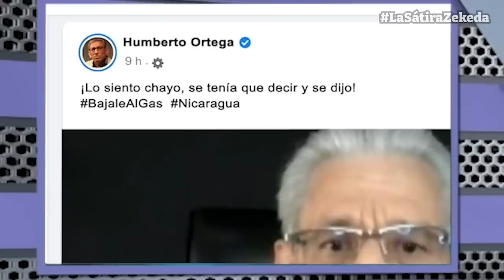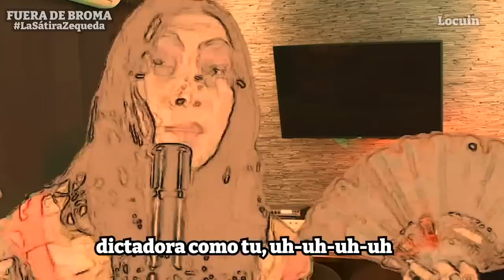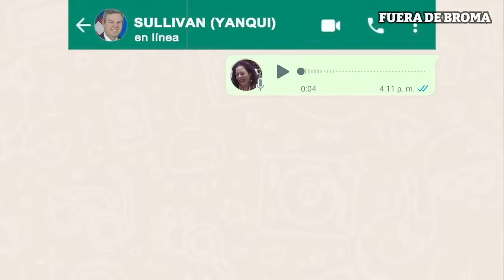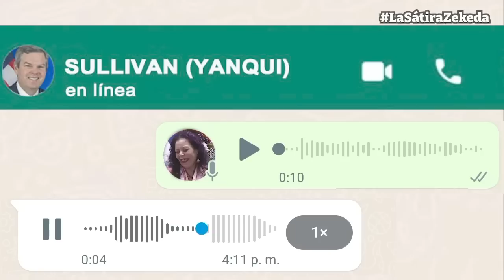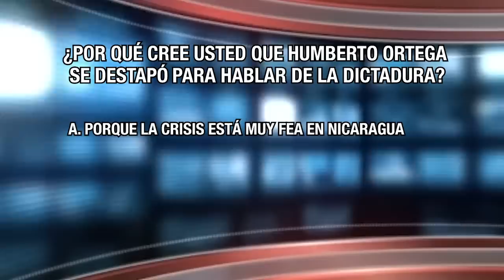Humberto Ortega se destapa; Murillo llama a Sullivan; La catarsis del “Chino Enoc”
La comunicación por Whatsapp de Rosario Murillo con el embajador Sullivan, en la última edición de la sátira política en Fuera de Broma.
En esta ocación: Humberto Ortega se destapa ante la dictadura; Rosario Murillo llama al embajador Sullivan; y la catarsis del "Chino Enoc".
El general en retiro, Humberto Ortega Saavedra, ex jefe del Ejército, y hermano de Daniel Ortega, reapareció sorpresivamente en una entrevista con el periodista Andrés Oppenheimer y dio algunos comentarios que no tendrán contenta a Rosario Murillo.
Murillo, la llamada copresidenta de Ortega, supuestamente fue la encargada de organizar el destierro de 222 excarcelados políticos. Tenemos capturas de la comunicación por whatsapp entre Murillo, y el embajador Kevin Sullivan, gracias al sistema de espionaje SORM ruso en poder de CONFIDENCIAL.
El exmilitante sandinista, Marlon Sáenz "Chino Enoc", empezó su transformación desde que llegó al "imperio" estadounidense y ahora dice que siguió a los dictadores por su ignorancia.